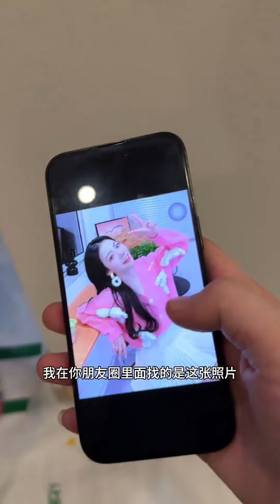給美女富婆當保姆，不料她竟想對我圖謀不軌，包養我當小白臉【曼曼是老板】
記錄和美女老闆的辦公室日常
講述我們不一樣的愛恨情仇

這裡是曼曼的唯一官方賬號
歡迎大家收看我的視頻
帶你看美女老闆私下不一樣的一面

盗版必究

🔔更新時間：每天下午